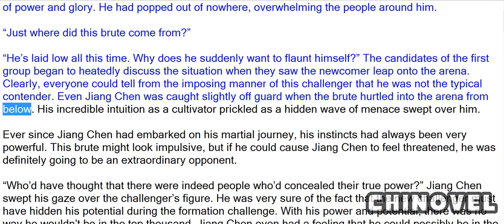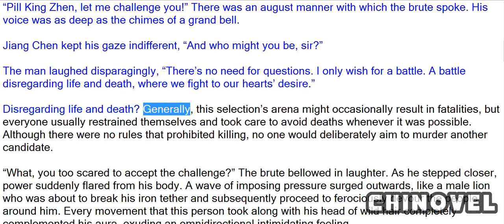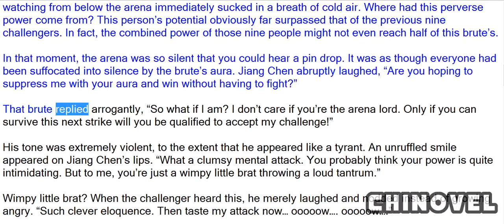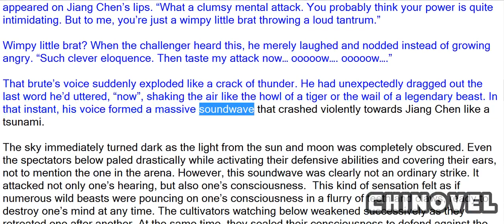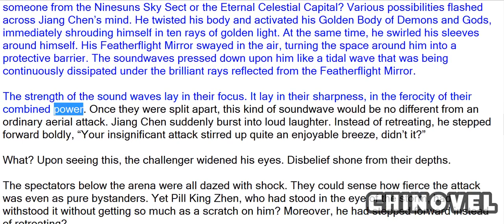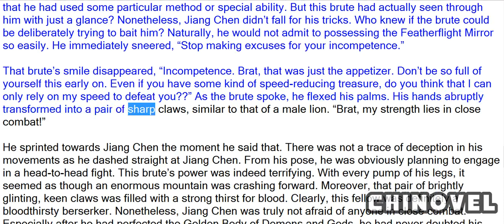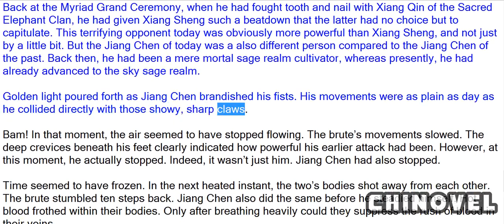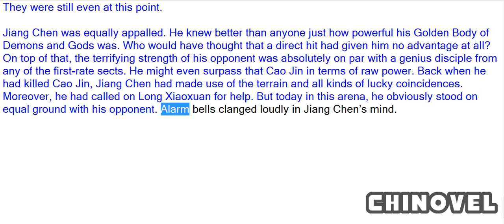Sovereign Of The Three Realms, Chapter 928 A Miraculously Powerful Opponent